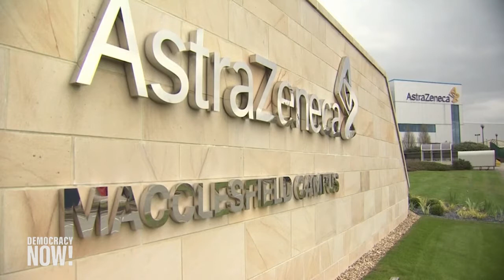Número de muertos por COVID-19 en Perú asciende a 30.000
En Perú, el número de decesos por COVID-19 ha llegado a 30.000, la tercera cifra más alta registrada en América Latina después de Brasil y México. No obstante, la cifra real podría ascender a más del doble de la cifra oficial.